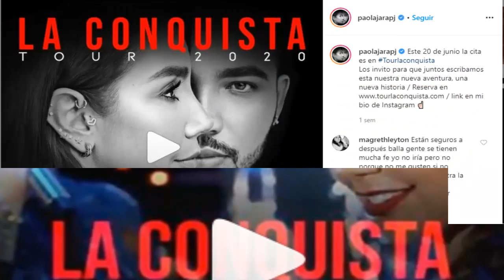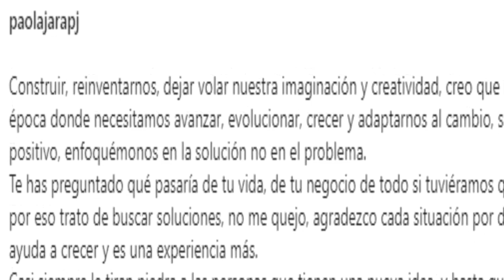¡¡ ULTIMA HORA !! PAOLA JARA ¡ SE DESQUITO ! EN CRUDO MENSAJE y HABLÓ DE SU PAREJA JESSI URIBE